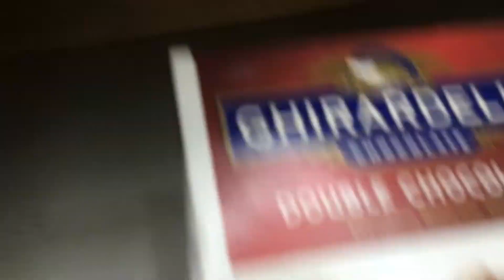An afternoon in Michigan